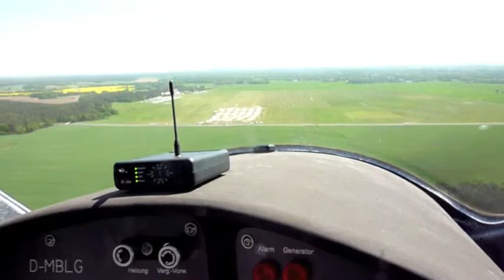Landung in Klix Mai 2009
Landung bei einem Segelflugwettbewerb in Klx, neben dem Starterfeld mit 130 Segelflugzeugen